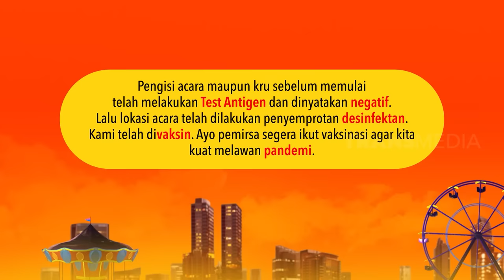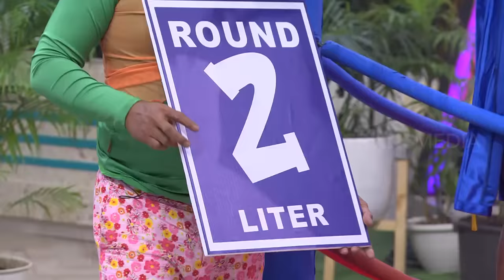Tarung Gombal, Denny VS Vicky | OPERA VAN JAVA (16/11/21) Part 1